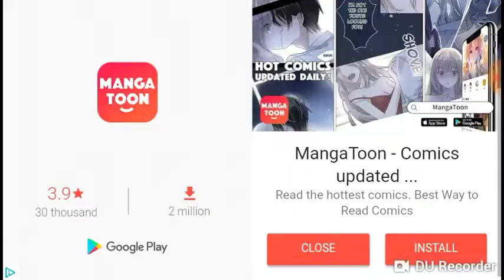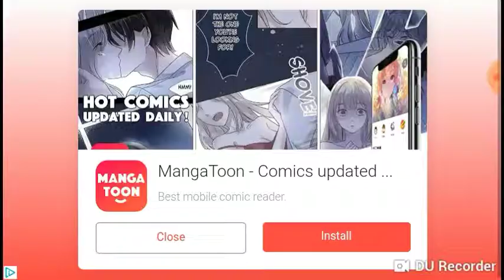Stickman fighters Z